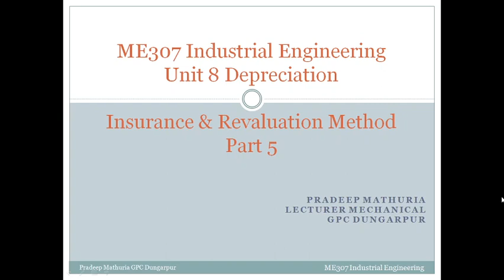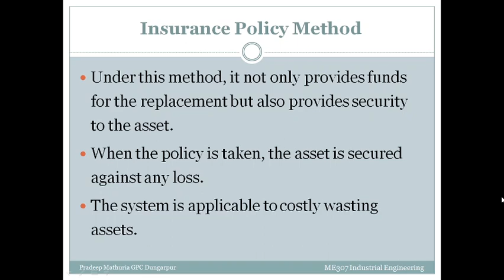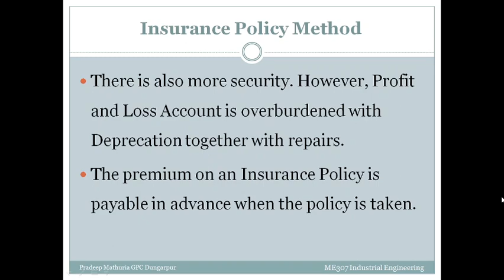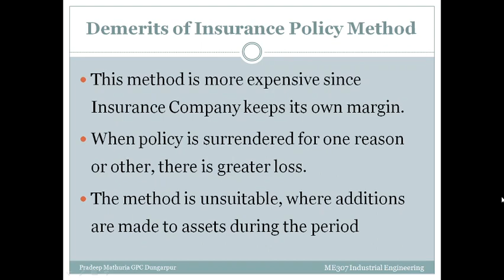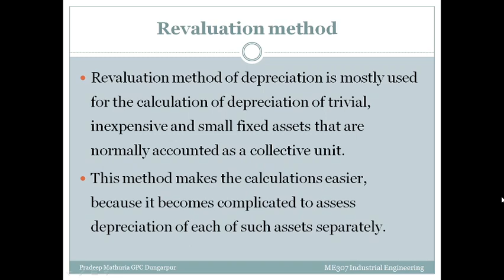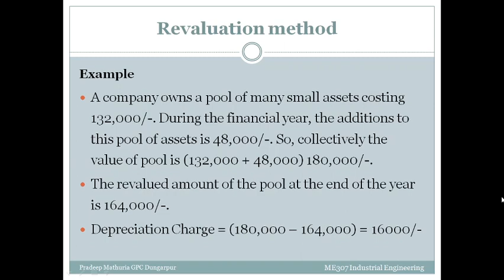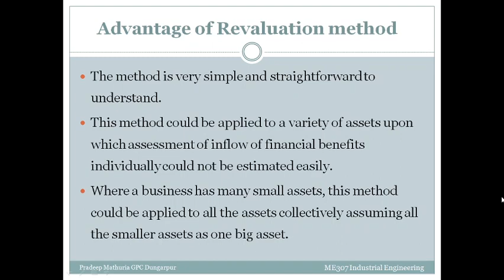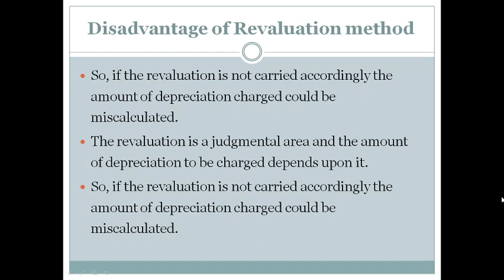ME307 IM& RM by Pradeep Mathuria GPC Dungarpur